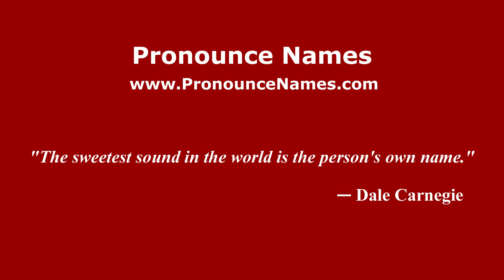How to pronounce North Wootton (English/UK) - PronounceNames.com